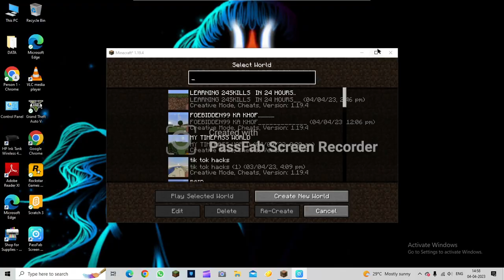TESTING SOME AMAZING TIK TOK HACKS AGAIN MINECRAFT PART-2|MINECRAFT 2023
I TEST SOME AMAZING TIK TOK HACKS AGAIN THIS IS PART 2 GUYS AND